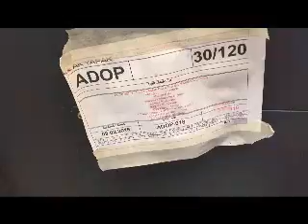Custom ADOP 5 Axis Bevel! NVictus Customer ( Fabricari ) Video 2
5 Axis Bevel head, 44HP High Performance Bevel Head, 7 Tool drill changer, Oxy Head.